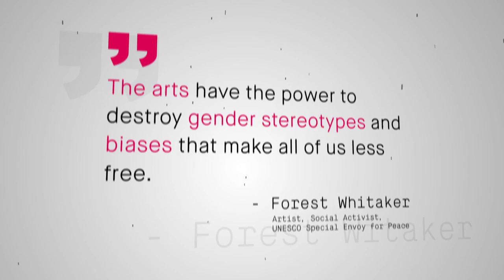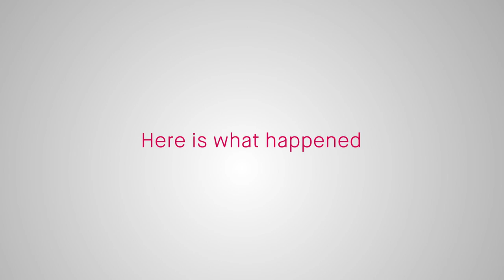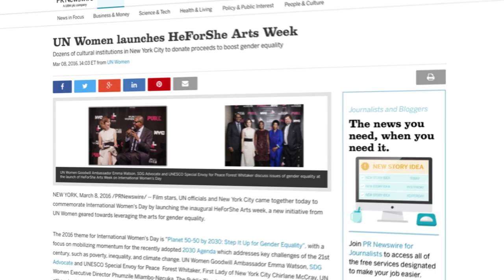HeForShe ArtsWeek Launch, New York City | March 8-15